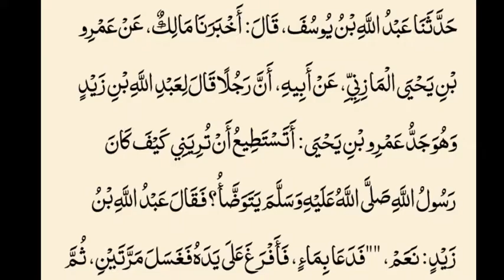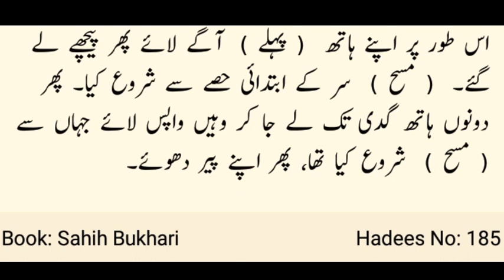Sahih Bukhari | Hadees No 185 | wazoo ka masnoon tariqa